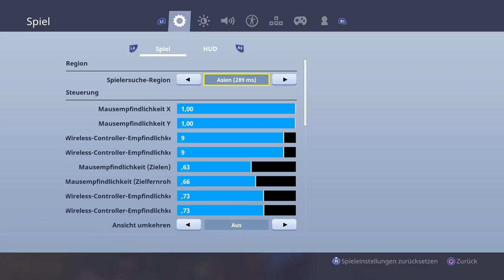ROAD TO SKIN |PLAYGAMING BROS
ABONIERT BITTE UNSEREN KANAL WIR MACHEN NUR GAMINGS VIDEO JEDEN TAG NUR FÜR EUCH BRATANS